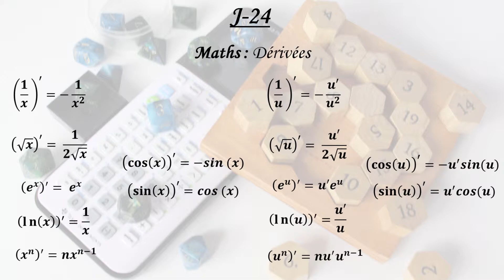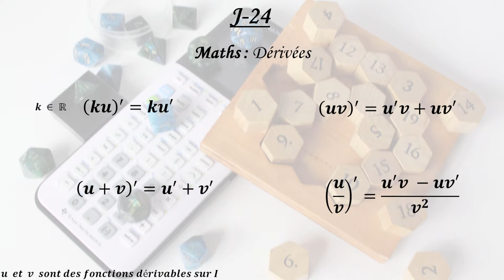Révisions du Bac - J - 24 Les Dérivées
Tic-Tac  Tic-Tac ...